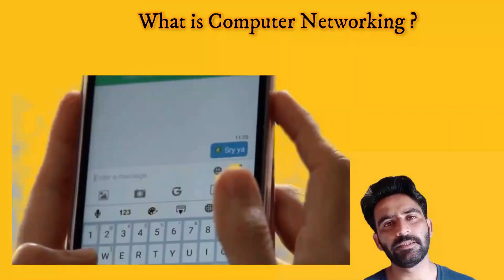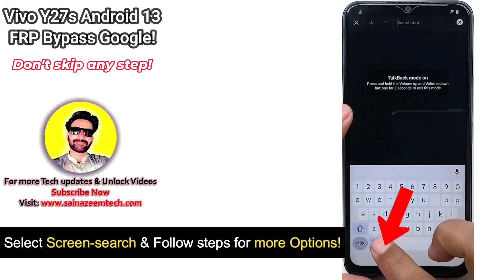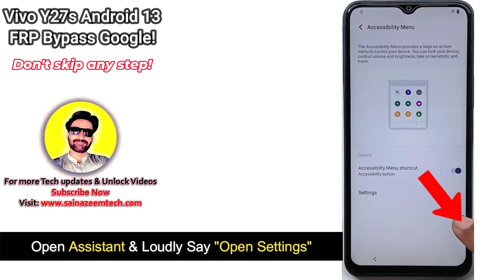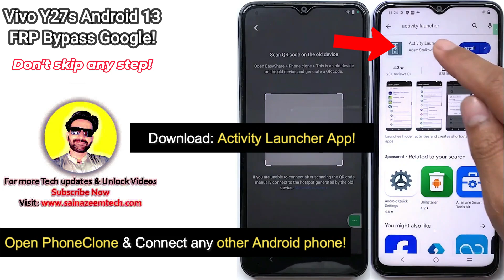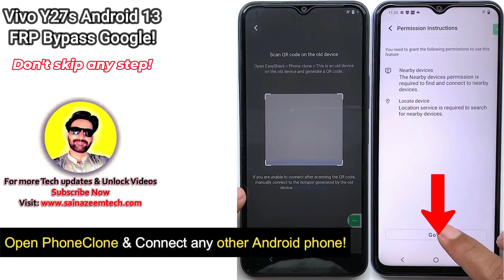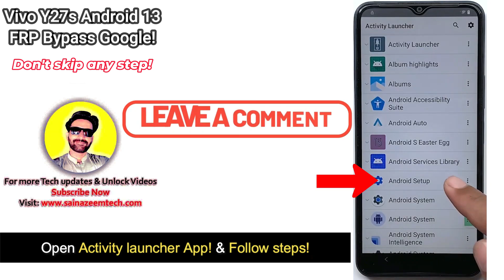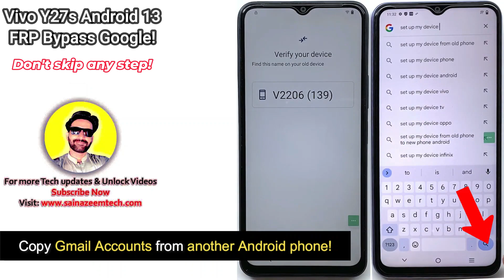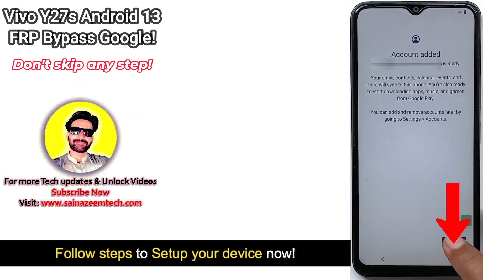-Unlock Vivo Y27s FRP Bypass [Without PC] Vivo Y27 -V2322 Frp Google Account -Apps Not Working Fix!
Unlock Vivo y27s frp bypass without computer, Vivo y27 Android 13/14 latest security update 2024. All Vivo Frp Google Account Bypass Gmail ID lock remove, Vivo y27s ka lock kaise tode? Unlock vivo v2322 / vivo v2249 Frp google ID lock. No SIM, Vivo Apps Not working fixed, Vivo Frp solution 2024. No Frp tool, without pc, No Youtube update problem, Unlock your Vivo Latest models 2024.